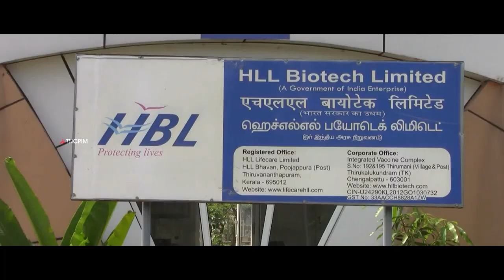காஞ்சிபுரம் HLL பயோடெக் நிறுவனத்தை கொரோனா பரிசோதனை மையமாக்குக | இ.சங்கர் | CPIM | Corona Test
உலக தரத்தில் அமைந்துள்ள எச்.பி.எல் நிறுவனத்தில் குறைந்த விலையிலேயே தடுப்பூசி மருந்துகளையும் கொரோனா பரிசோதனை செய்ய முடியும். எனவே, மத்திய அரசு இந்த அரசு நிறுவனத்தோடு உடனடியாக ஒப்பந்தத்தை ஏற்படுத்தி கொரோனா பரிசோதனை மையத்தை உருவாக்க வேண்டும் - இ.சங்கர், காஞ்சிபுரம் மாவட்டச் செயலாளர்